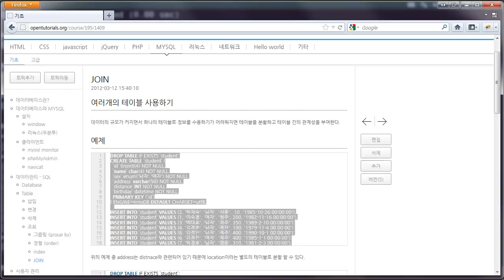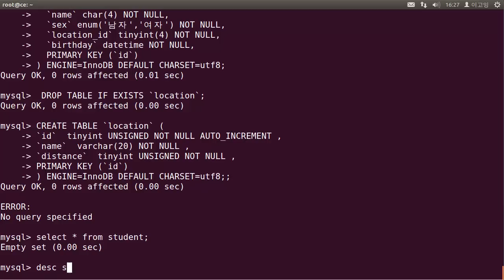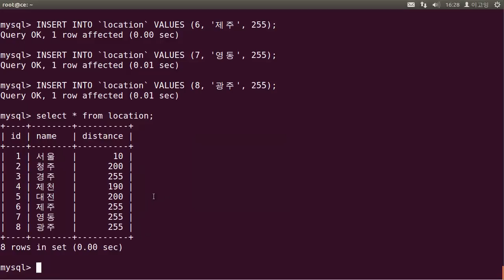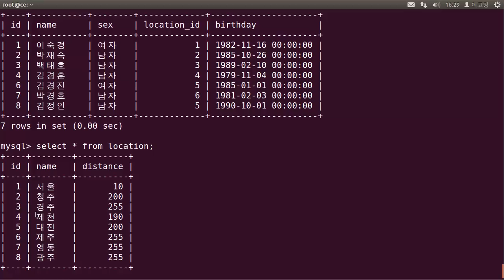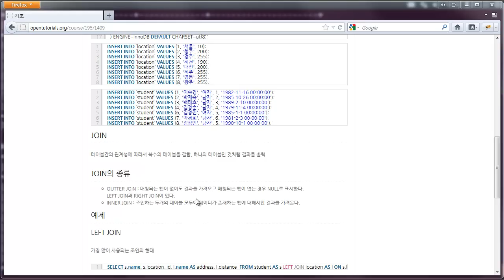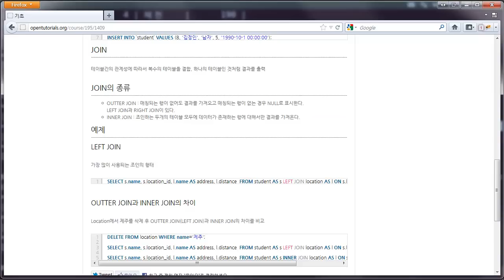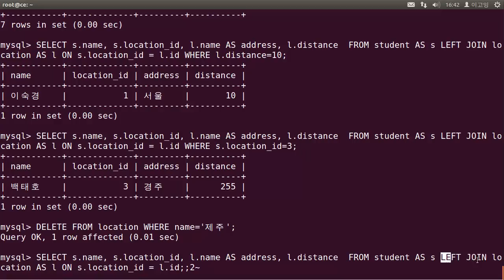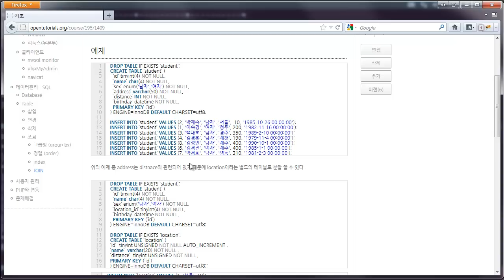mysql 데이터관리-조회(join)